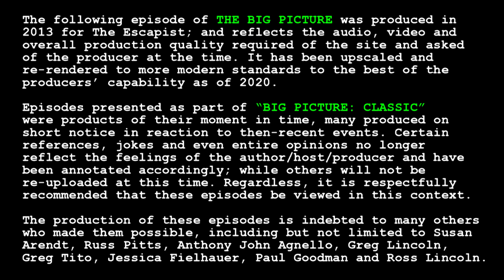Big Picture Classic - "ORPHAN, BLACK"